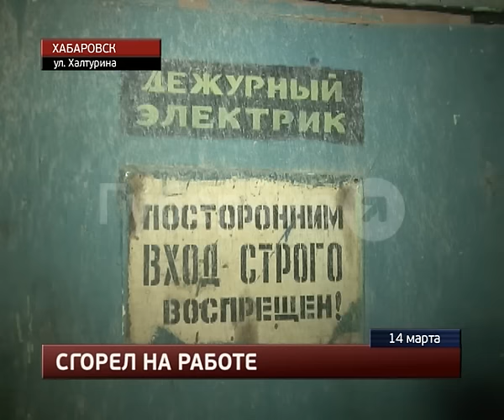Рабочий погиб во время пожара на хабаровском рубероидном заводе.MestoproTV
В ночь на понедельник пожар на территории Рубероидного завода унес жизнь человека, сообщает портал «Губерния». Пожарные прибыли на территорию предприятия быстро, их часть находится в этом же микрорайоне. Встречали спасателей работники. В ночное время на объекте находятся дежурные специалисты. Возгорание они заметили во время очередного обхода.